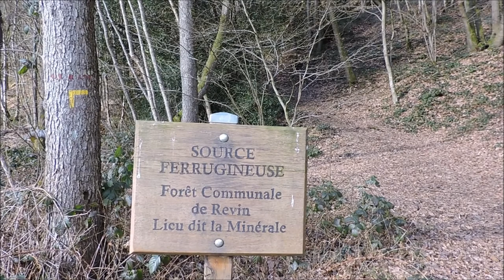La vie est un torrent !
La vie est un torrent qui coule en nous, une formidable énergie qui anime notre corps physique, alors profitons-en avant que ce torrent s'assèche définitivement. Marchons, mangeons, buvons et aimons Notre Mère La Terre et Notre Père Le Ciel. Tout est beau, si notre regard sait s'attarder sur l'essentiel qui est cette magnifique Nature qui nous entoure. Rien d'autre n'est important et les biens matériels sont dérisoires... Et pis c'est tout !